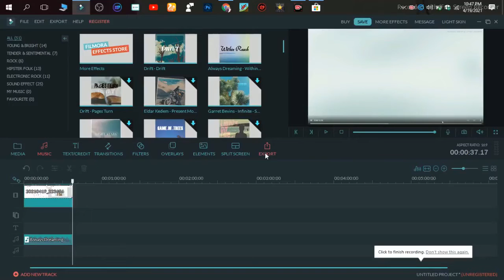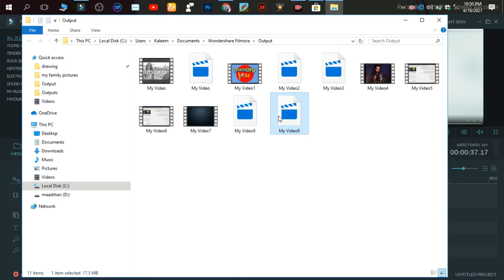how to remove watermark on Wondershare Filmora]how to remove Wondershare Filmora watermark[MAAZ ALI]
Friends, I am Maaz and I tell you [how to remove the watermark on Wondershare Filmora]how to remove Wondershare Filmora  watermark